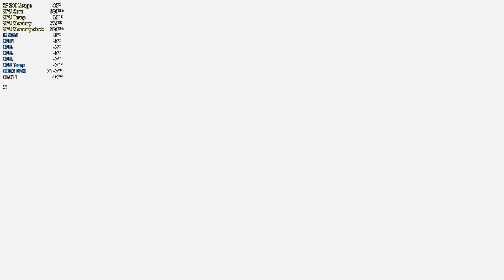Dragon Ball FighterZ - AMD Radeon R7 240 - i5 3330 - FPS Test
My hardware:

Graphics Card: AMD Radeon R7 240 2GB DDR3 Gigabyte
Processor: Intel Core i5 3330
RAM: 8gb DDR3 1666 MHz
SSD: 240 GB
HDD:  1TB
OS: Windows 10
Mainboard: Gigabyte  Intel GA-H61M-S2PV rev.2.0